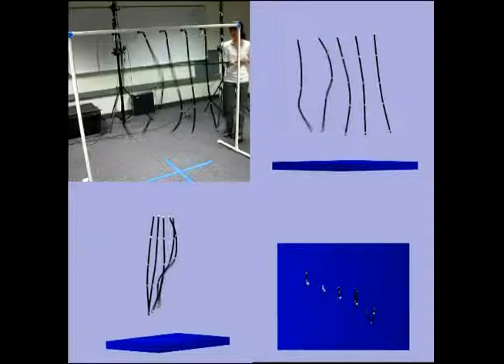Five ropes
five ropes dangling